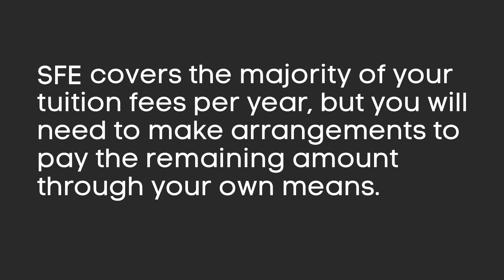Fund your Future at SAE - UK and EU Students in England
Watch this short video that provides important finance information for students applying to SAE UK who are based in the UK and the EU.